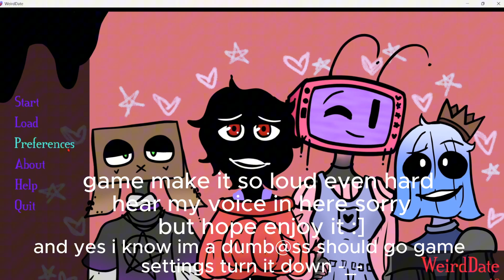Striker Plays Weird Dates - That you date not so weird monsters and weird way start a date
one weird way start finding a date.
how end up middle no where and no idea met 2 striaght creatures?
lead of luck that you finally meet up your soulmate :]